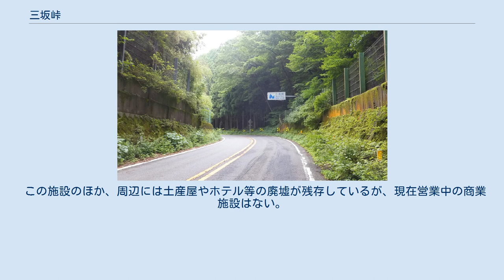三坂峠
三坂峠（みさかとうげ）は、愛媛県松山市と上浮穴郡久万高原町の市町境にある峠。
標高720m。
分水嶺にもなっていて、北側の御坂川（重信川水系）は瀬戸内海に、南側の久万川（仁淀川水系）は太平洋に流れる。
 峠道は松山と高知と結ぶ主要陸路として土佐街道と呼ばれている。
1881年（明治14年）に正岡子規もこの峠で、詩を残している。
また、1966年（昭和41年）4月の植樹祭に出席した昭和天皇の詠んだ詩が記念碑として峠の頂上に建っている。
 その植樹祭跡地が「久谷ふれあい林」として整備され、2008年の手入れ会には天皇陛下(当時は皇太子)も出席した。
それに合わせ付近の道路、ガードレールの整備も行われたが、現在は立ち入り禁止となっている。
 古くから交通の難所とされてきたが、明治時代に大久保諶之丞により四国新道（1894年（明治27年）完成）として改修され、のちこの道が国道33号に指定された。
第二次世界大戦後、建設省（現・国土交通省）直轄で一次改築事業が行われ、1966年（昭和41年）までに自動車が通行出来るよう整備された。
急峻な地形に作られた道路であり、ヘアピンカーブの連続した坂道が続くことなどから、ローリング族が出没する。
 また、冬季には積雪・凍結もみられる。
 交通を円滑化するため、三坂道路事業として三坂第一トンネル（2006年貫通）および三坂第二トンネル（2007年貫通）が掘削され、高知松山自動車道開通に向けて整備されている。
 なお、2015年4月1日、かつて国道440号との重複区間となっていた、愛媛県上浮穴郡久万高原町東明神から三坂峠を通り、愛媛県伊予郡砥部町大平に至る延長約9.2km（共に三坂道路との交点を結ぶ区間）が国道33号の指定を外され、国道440号の単独区間となった。
 松山市側から見ると、坂を一気に上り詰める形になるので、峠からの松山平野（道後平野）が見渡せる。
峠を南に下ると久万高原に入る。
 伊予鉄道により三坂峠ドライブインが設けられていたが、高知自動車道の開通により車の流れが移動したこともあり、不振となり閉鎖された。
 三坂峠ドライブインは2008年に取り壊され、現在は更地となっている。
 この施設のほか、周辺には土産屋やホテル等の廃墟が残存しているが、現在営業中の商業施設はない。